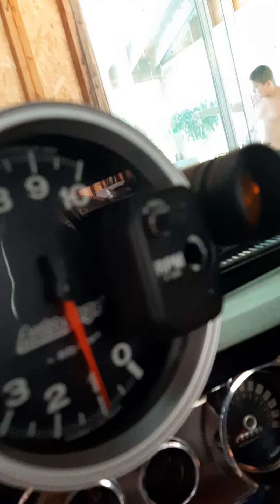My 1965 Pro Street Mustang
Video is of my electric cut out exhaust from open headers to full exhaust out the back at the touch of a button. Thanks for Lookin!